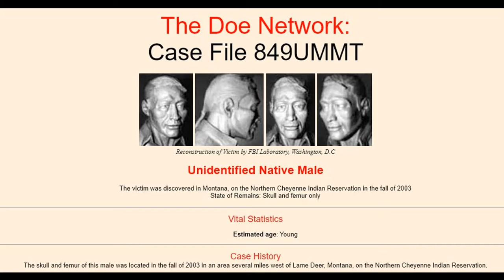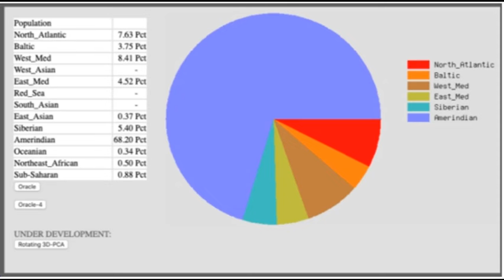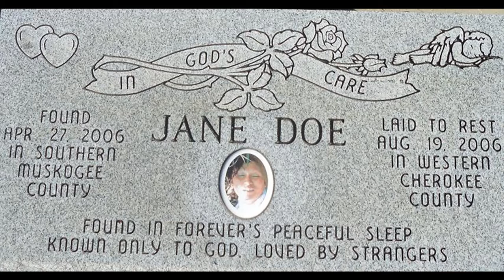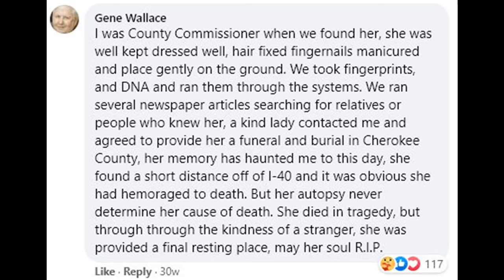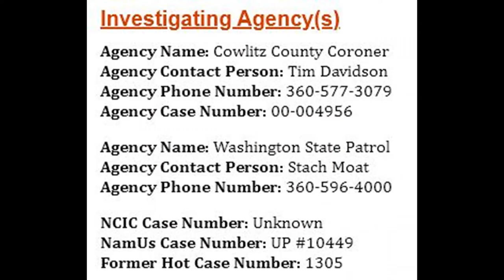Ep 15: The Unknown Doe's - Unidentified Native Jane & John Doe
4 unidentified Native American Jane & John Doe's
- Northern Cheyenne John Doe September 2003
- Rebel Ray October 3, 1988
- Webber Falls Jane Doe April 27, 2006
- Helen Doe March 14, 1991
ALL are believed to be Native American
- Jane and John Doe Cases
- John and Jane Doe Cases

All information was obtained from public sources, any misinformation is due to my interpretation of what was read.

SOURCES:

Rebel Ray

Cowlitz County Jane Doe

Webber Falls Jane Doe

Northern Cheyenne John Doe